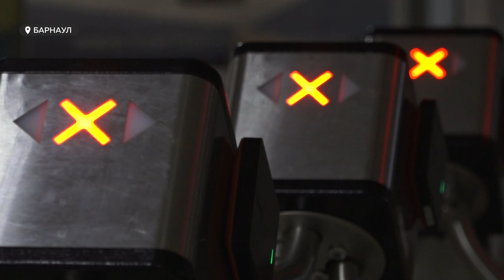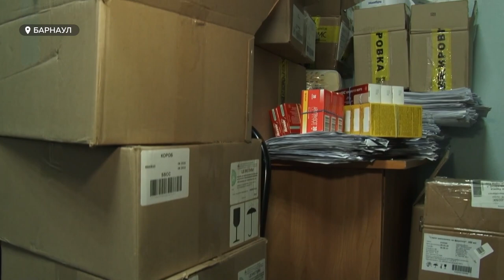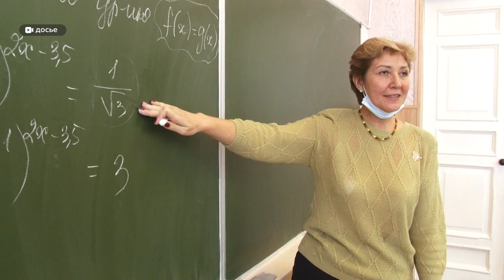Cтуденты Алтайского края перешли на дистанционное обучение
Cтуденты края перешли на дистанционное обучение. Соответствующие приказы уже вышли в АГУ, Политехе и в педагогическом университете. При этом, в ВУЗах говорят: эта волна коронавируса кажется более мощной, чем прошлые. Из строя вышли многие преподаватели и студенты